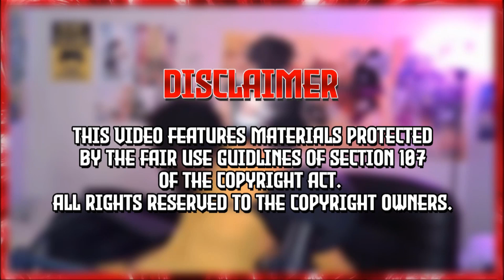Reaction to Thomas Sowell's "Black Culture Explained"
Thomas Sowell Explaining Black Culture (Reaction). My Reactions to this Youtube Video breaks down my own thoughts and Explains First on How with Wisdom Gain First Understanding!